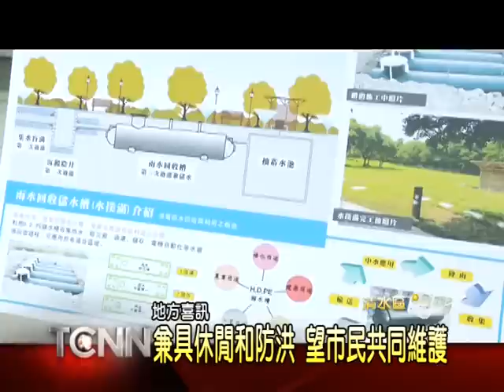大台中新聞-清水鰲峰山極限公園啟用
台中市政府投入4.5億的經費，為鰲峰山公園進行整體改造，其中第四期工程極限運動公園，日前也已經順利驗收完成，而15號這天，在市長林佳龍及多位地方民代共同剪綵下，這座公園也正式的跟大家來見面，許多小朋友更是迫不及待的，在園區內體驗各種新穎設施，像是攀岩、跑酷和極限飛輪等，也讓大伙玩的不亦樂乎。